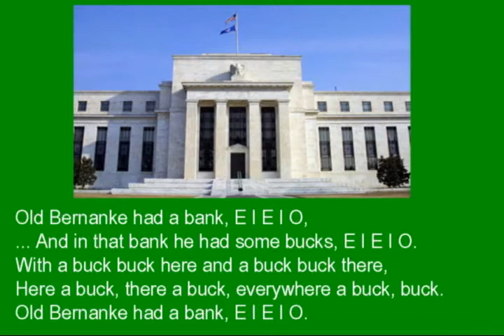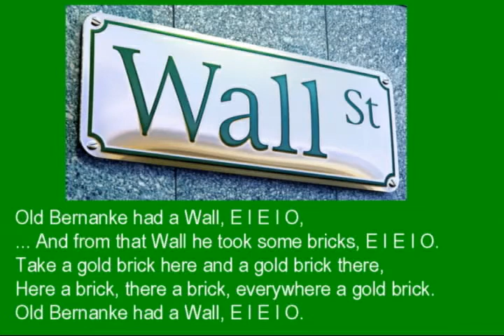OLD BERNANKE HAD A BANK - (full version)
OLD BERNANKE HAD A BANK

Old Bernanke had a bank, E I E I O,
And in that bank he had some bucks, E I E I O.
With a buck buck here and a buck buck there,
Here a buck, there a buck, everywhere a buck, buck.

Old Bernanke had a press, E I E I O,
And with that press he made some bills, E I E I O.
With a Franklin here and a Franklin there,
Here a bill, there a bill, everywhere a Franklin

Old Bernanke had a scheme, E I E I O,
And it was a huge Ponzi scheme, E I E I O.
With a mortgage here and a mortgage there,
Here a loan there a loan, everywhere a mortgage

Old Bernanke had a Wall, E I E I O,
And from that Wall he took some bricks, E I E I O.
Take a gold brick here and a gold brick there,
Here a brick, there a brick, everywhere a gold, brick.